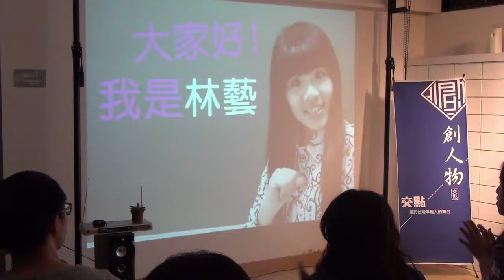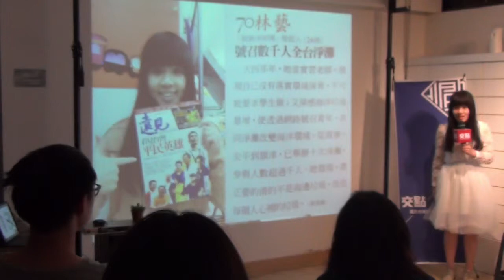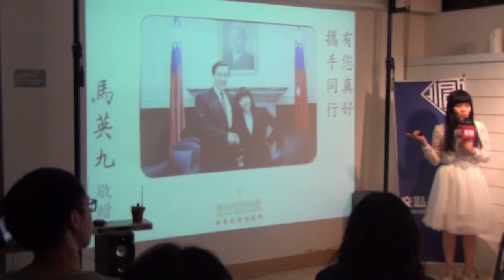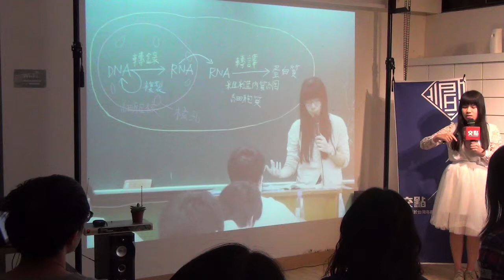創人物2015.4月 - 林藝 - 電視節目企劃/編劇/主持人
畢業於師大生科系，「寶島淨鄉團」發起人，活潑外向，喜歡接觸大自然， 分別在最遠離塵囂的蘭嶼，與最喧囂的台北，都當過高中生物老師。 不斷的向這個世界說故事， 透過電視、透過演講、透過寫故事，分享自己的故事超過一百次， 或許重點不是做甚麼職業， 而是生命長期而持續累積的過程。